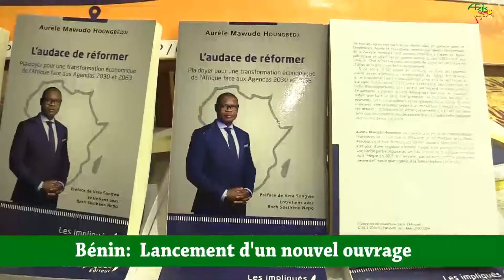L'audace de reformer,un plaidoyer pour une transformation économique de l'Afrique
« L’audace de réformer », plaidoyer pour une transformation économique de l’Afrique face aux agendas 2030 et 2063. Tel est l’intitulé du nouvel ouvrage désormais disponible dans les librairies, et dont le lancement a été fait, samedi dernier, à Cotonou.
A travers cette publication, Aurèle M. Houngbédji fait un récit-témoignage de son parcours, commencé en 2012 dans les arcanes des pouvoirs publics.